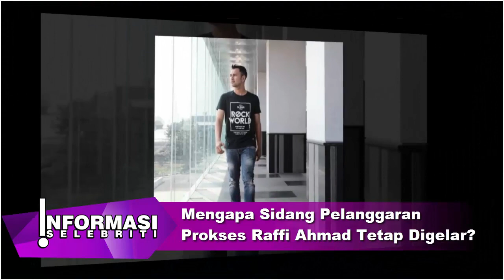Mengapa Sidang Pelanggaran Prokses Raffi Ahmad Tetap Digelar